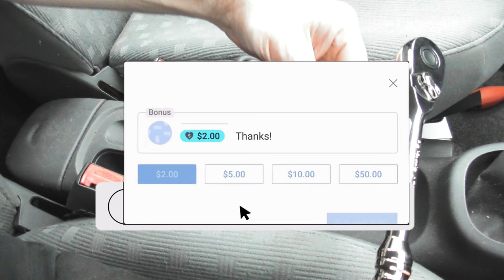Handbrake Adjustment - Nissan Micra K12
How to adjust the handbrake (parking brake) on a 2003 to 2010 Nissan Micra k12. This adjustment is just for the handbrake lever as the cables can stretch over time. However, if your handbrake rises too high, don’t assume that the issue is caused by the cables stretching. There could be other issues causing the excessive lever travel, such as a broken anchor point or, more likely, a problem with the brake shoe self-adjusting mechanism. Always check the rear brakes first before adjusting the handbrake cable. If you’re in any doubt, take the car to to a qualified mechanic or Nissan specialist.